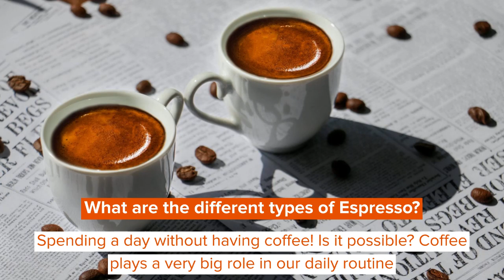What Color Is Espresso? Find Out About This Amazing Wood Shade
Do you like dark coffee or one that is 'creamer' in shade?

Modern espresso-colored furniture has gained great popularity with more awareness around the rich and bold espresso color. This color generally looks like black but instead has a dark brown finish.

It has got its place in the color model. But do you know how it is made? We already had knowledge about the espresso that we have in the morning or evening. But this article will be helpful to get all your answers about the espresso colors and many other facts related to them. It is a dark brown color which resembles strongly to black. But it has a reddish tinge in it.